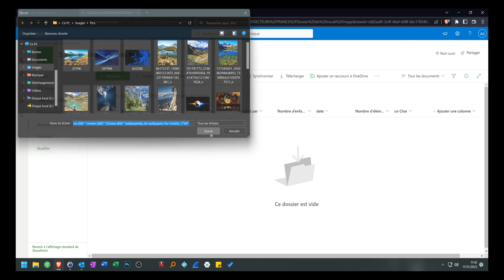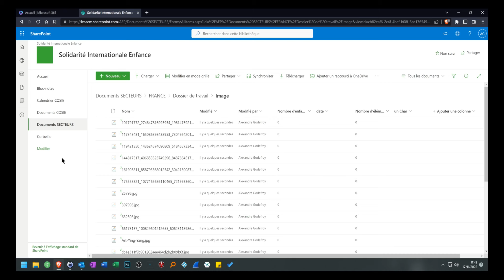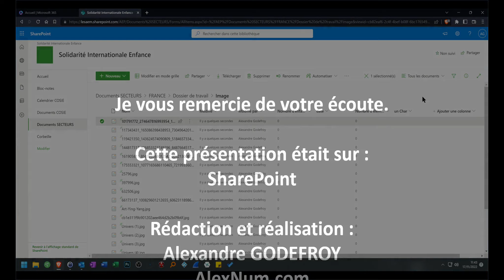SharePoint - Afficher l'aperçu des images et des vidéos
Cette vidéo explique comment afficher l'aperçu des images et des vidéos dans SharePoint, Office 365